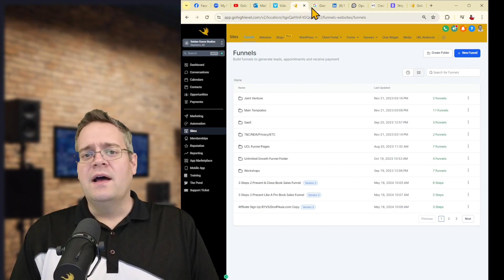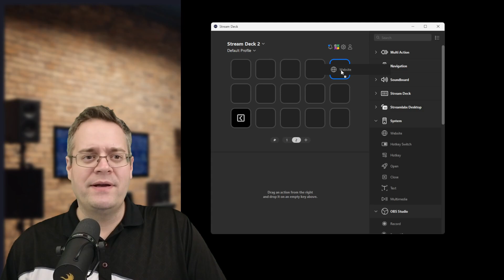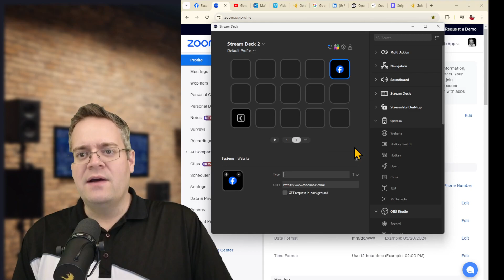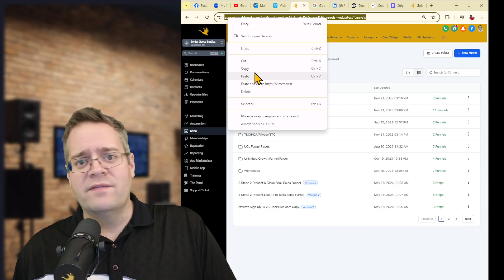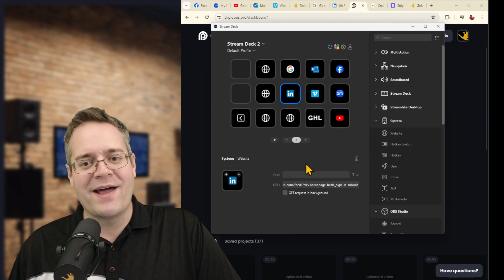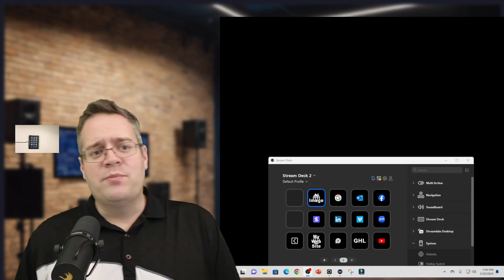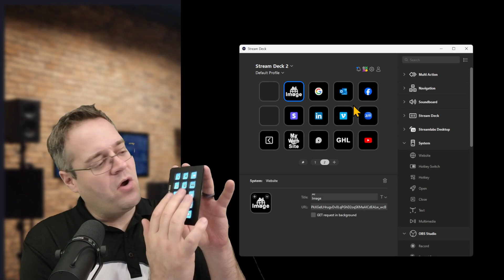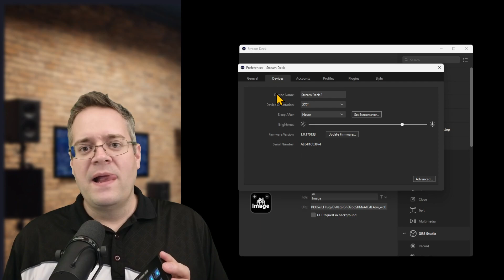Stream Deck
Golden Goose Studio’s Books
3 Steps 2 Present & Close Online (12 Pages To Create Your Studio):